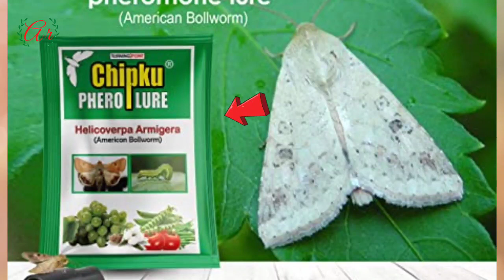How to use Pheromone Trap to control pest I Bollworm in cotton I How to install Pheromone Trap I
PHEROMONE TRAP:
A pheromone trap is a type of insect trap that uses pheromones to lure insects. Sex pheromones and aggregating pheromones are the most common types used. A pheromone-impregnated lure, as the red rubber septa in the picture, is encased in a conventional trap such as a bottle trap, Delta trap, water-pan trap, or funnel trap. Pheromone traps are used both to count insect populations by sampling, and to trap pests such as clothes moths to destroy them.
Pheromone traps are very sensitive, meaning they attract insects present at very low densities. They are often used to detect presence of exotic pests, or for sampling, monitoring, or to determine the first appearance of a pest in an area. They can be used for legal control, and are used to monitor the success of the Boll Weevil Eradication Program and the spread of the gypsy moth. The high species-specificity of pheromone traps can also be an advantage, and they tend to be inexpensive and easy to implement.
Pheromones are chemicals used by insects and other animals to communicate with each other. Insects send these chemical signals to help attract mates, warn others of predators, or find food. Using specific pheromones, traps can be used to monitor target pests in agriculture or in residential areas.
Only adult male moths are attracted to pheromone traps

Anand Mallik